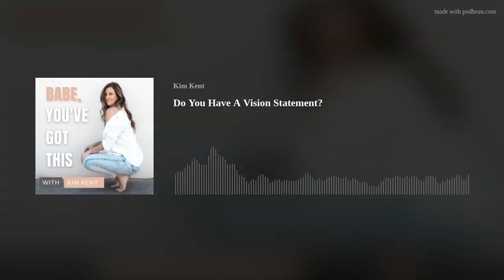Do You Have A Vision Statement?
Crafting and reading your vision statement daily will profoundly change your future and create the manifestations you desire. Listen to learn about a vision statement, how it works and a little tip on how to get started in writing up yours!